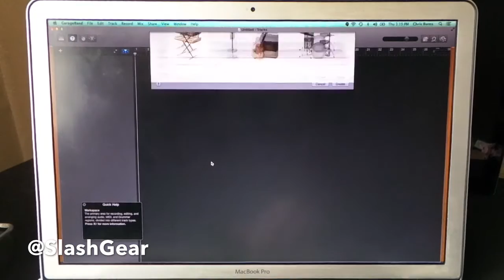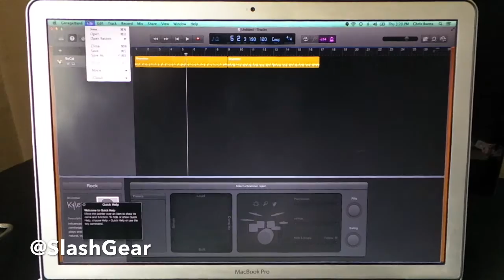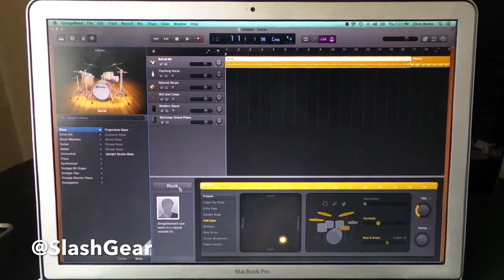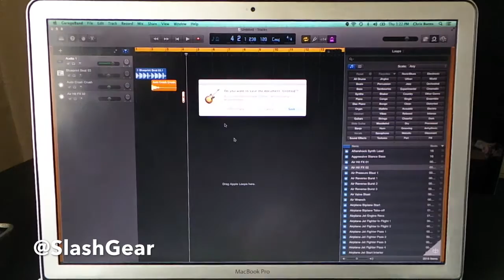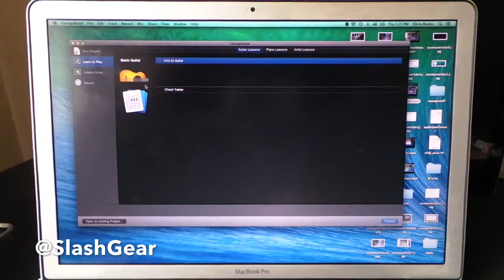GarageBand hands-on with OS X Mavericks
GarageBand hands-on with OS X Mavericks by Chris Burns for SlashGear